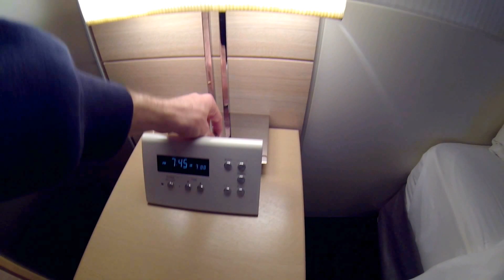Hotel Elsereine Osaka - interno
In questo video: Vi mostro l'interno della stanza dell'hotel Elsereine di Osaka.